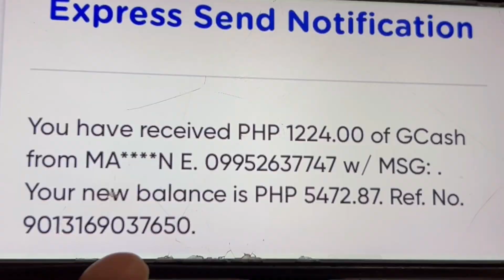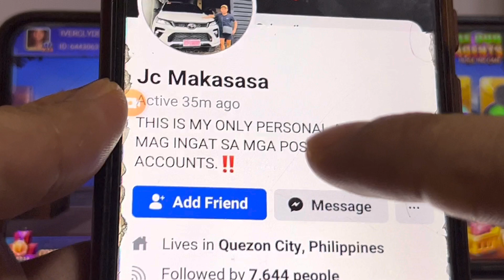TALO KA SA COLOR GAME PAG DIMO ALAM ANG RESULT ANALYSIS | MALALAMAN MO ANG COLORS NA LALABAS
📌📌👉 REFERRAL ID:
64430631
64430631
64430631

⚠️ INSTALL/PLAY AT YOUR OWN RISK.

⚠️REMINDER: Dapat RISK TAKER ka kung maglalaro ka nito dahil walang kasiguraduhan kung mananalo o kikita ka sa app na ‘to.

MECHANICS:
Task 2: Like this video (take screenshot)
Task 4: Comment on this video

paying apps
apps
apps that pay you real money
paying app
legit paying app
earning apps